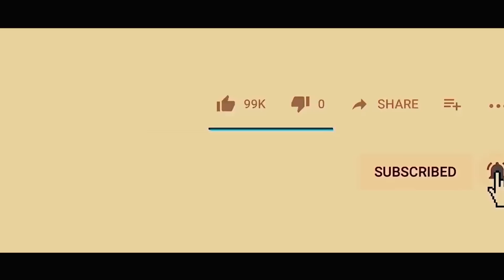KONSEKANS (épisode 12) sispann fè mal paske konsekans lan padous,gad jan yon bel'fanmi pral detwi😭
KONSEKANS se histoire yon neg kital travy an provens kite arive fe yon pitit deyo pandanl gen vrè Fanmil , li pa Ikipe pitit deyo a ann gade sak vin  vin rivel  a la fin.
mesi paske ou gade video sa map mandew pouw toujou enterese abonew ak chanel la
NOU VLE RIVE 100K ABONE, EDE NOU PLEASE!
████20,000 ✔
 ██████████ 100,000Subs ✔
This video is our original content create in adobe premiere pro and photoshop this picture its fair use and the sound recording in from our studio Black-G Trip Antre Nou Ayiti
@Fednaelle Francois  @FridelSajous  @Tripotay Lakay  @TrakaMusicGrp  @Èskew te konnen ?  @PimpNewstv  @Lion Georges Ernst  @Ricardo Nelson @Papy-G neg nen an  @Atis Djimi  @Matyas And Joj Haiti  @BANMVIBE TV  @BANM SWIV  @Baky Popile Official  @Chachou HaïTi 509  c@Christy Haiti  @Ça crée_Debo  c@Christy Presendieu  @Dug G  @D-FI Powèt Revòlte  @CLEARSHOT ENTERTAINMENT  @Enfo Astuce @EkLARi  @Lama Faché  @FridelSajous  @Fednaelle Francois  @Blondedy Ferdinand  @Femme a la guitare @MACHANN ZEN HAÏTI  @Haitian Music Only TV  @Haiti images  @Image Promo  @Èskew te konnen ?  @Kesnel Dorlean  @Widiana Bourdeau  @WIDIANA FAN'S  @CLEARSHOT ENTERTAINMENTe